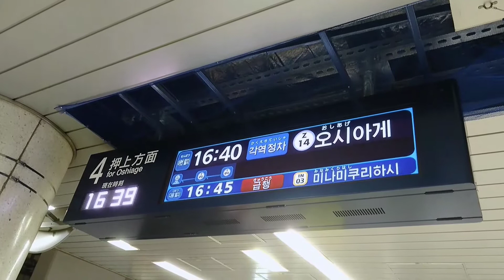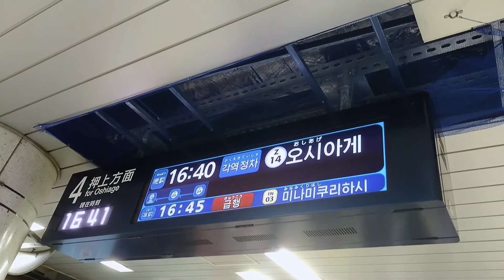半蔵門線、九段下駅、新型電光掲示板